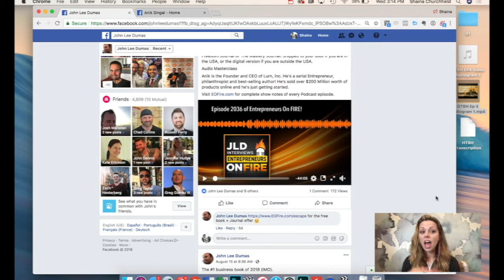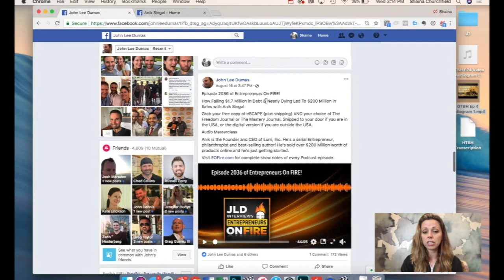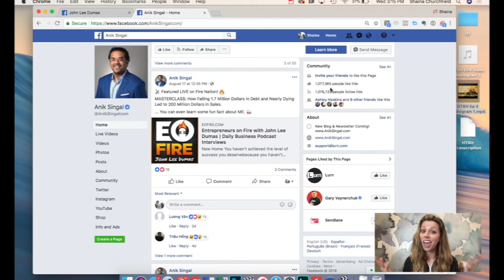How Does Cross Promotion Work In Content Marketing?